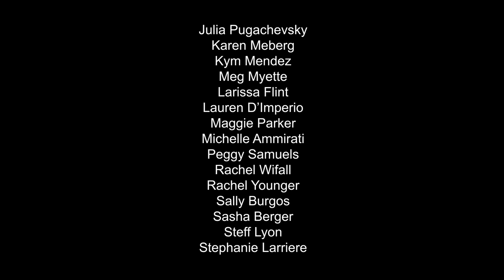The Rose by Ola Gjeilo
Virtual Choir performance of The Rose by Ola Gjeilo, poetry by Christina Rossetti. Performed by Melodia Women's Choir, Cynthia Powell, Artistic Director, with Taisiya Pushkar, piano; Emilie-Anne Gendron & Clara Kim, violins; Stephanie Griffin, viola; and Laura Andrade, cello. November, 2020.